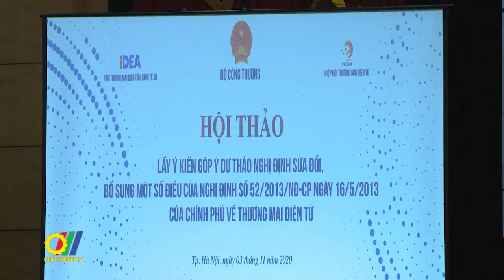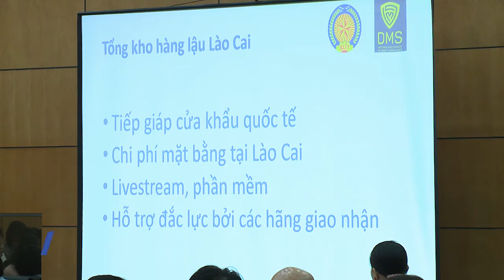Bộ Công Thương đẩy mạnh xây dựng Chính phủ điện tử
Tại Hà Nội, Bộ Công Thương đã tổ chức Hội thảo lấy ý kiến góp ý về dự thảo Nghị định sửa đổi, đổi sung Nghị định số 52/2013/NĐ-CP của Chính phủ về Thương mại điện tử…